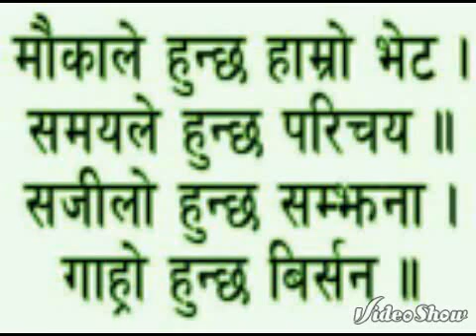Aasi ko ke leke dhare